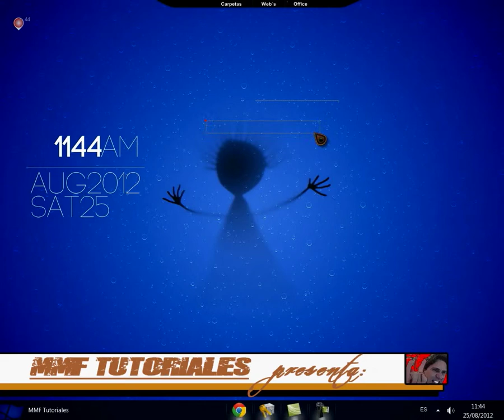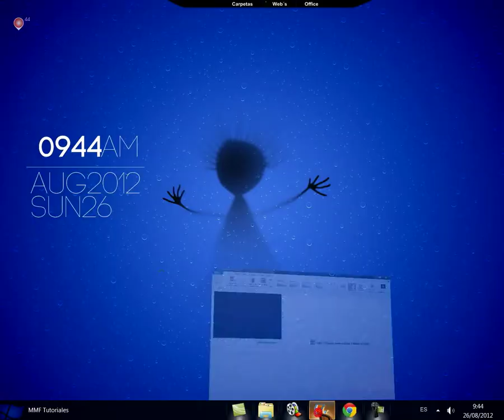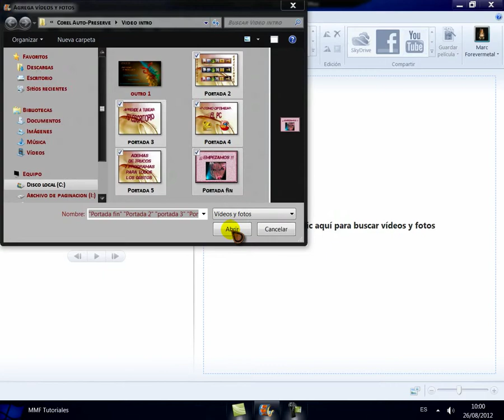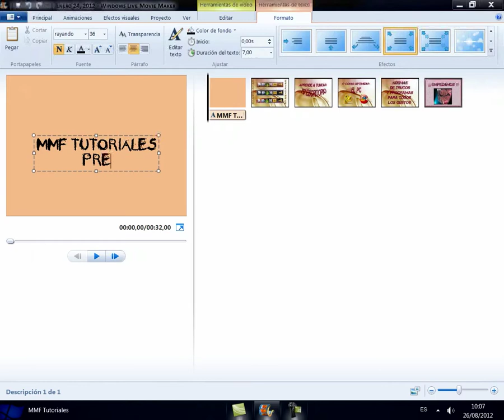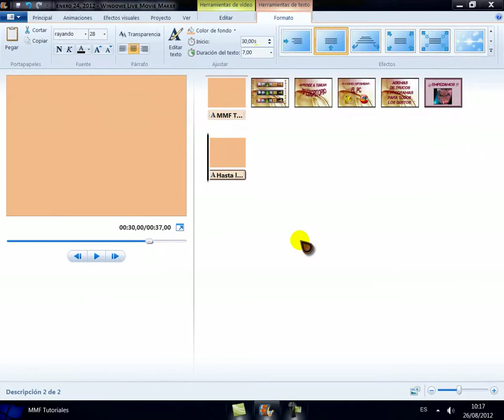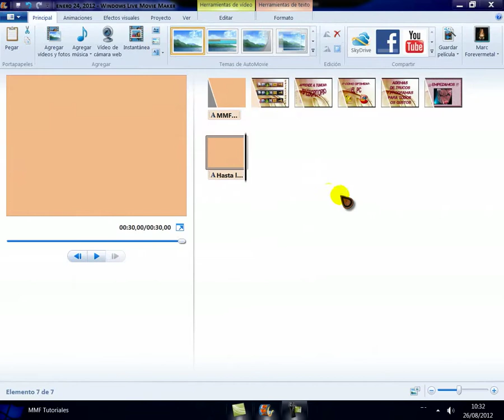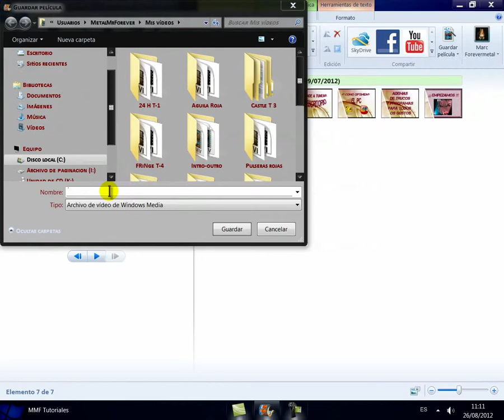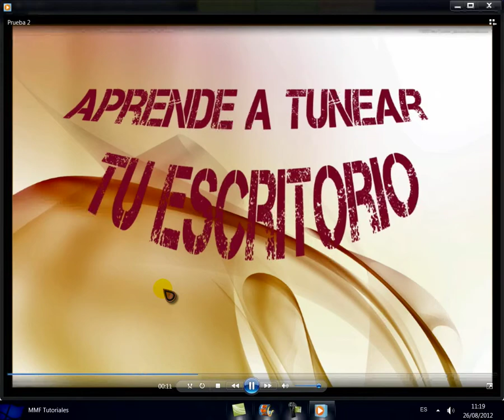Windows Movie Maker o como hacer una intro sencilla.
En esta ocasion os traigo este tutorial a peticion de un amigo, sobre el programa Windows Movie Maker, con el que podreis hacer intros o pequeños videos con vuestras fotos.

Os dejo la pagina para la descarga del programa, para aquellos de vosotros que no lo tengais preinstalado:

Un saludo.
MMF